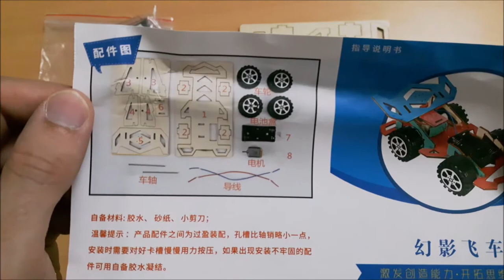Kids Creative DIY Electric Wooden Racing Car - Gearbest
♥ Recommended deals ♥